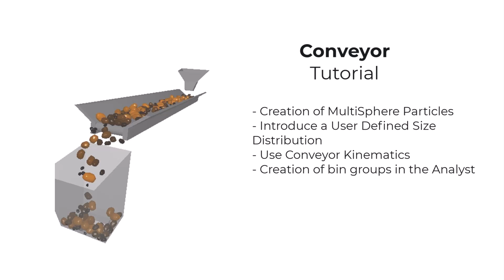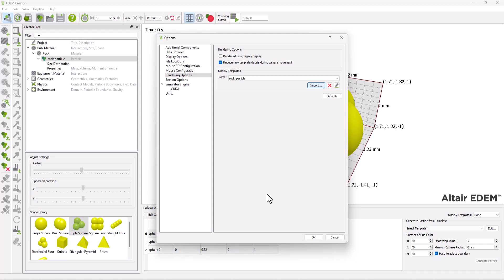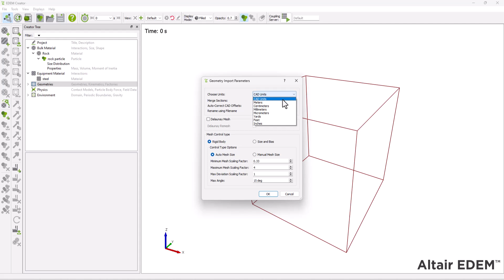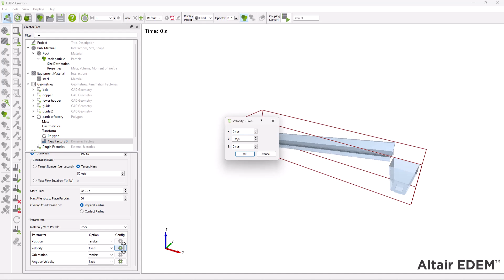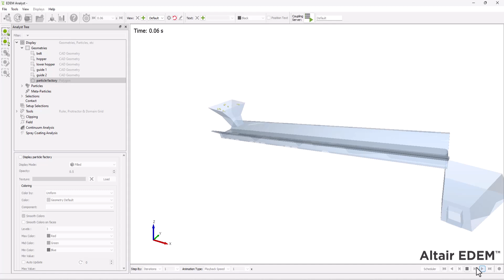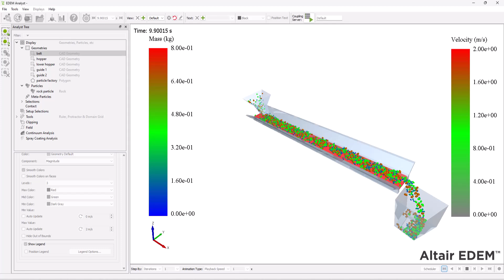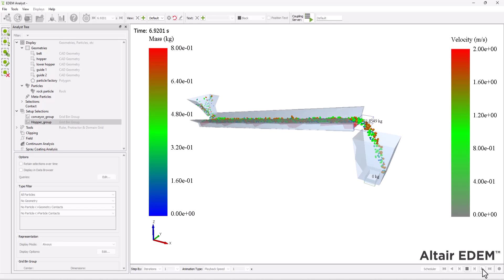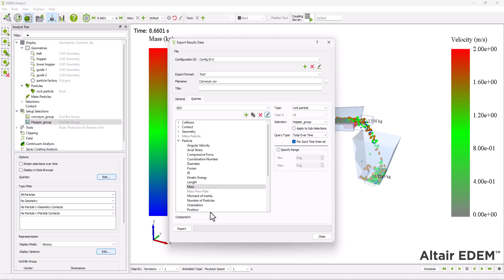EDEM Material Modelling: Conveyor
Through this introductory tutorial you will learn how to set up and analyze an EDEM simulation. The model used here is a conveyor belt that transports material to a hopper.

The main focus is on:

1. Creation of materials for Particles and Geometry.
2. Creation of Particles with a User Defined Size distribution.
3. Creation of a MultiSphere Particle Prototype.
4. Use Conveyor Kinematics, which provides movement and acceleration of the conveyor belt.
5. Creation of Bin Groups  to analyze particles in specified regions.
6. Export of simulation data to a .csv (text) file.

Tutorial level: Introductory